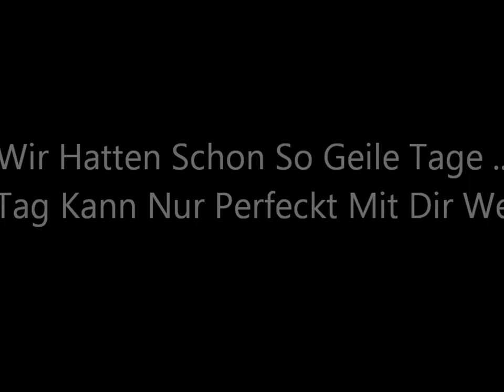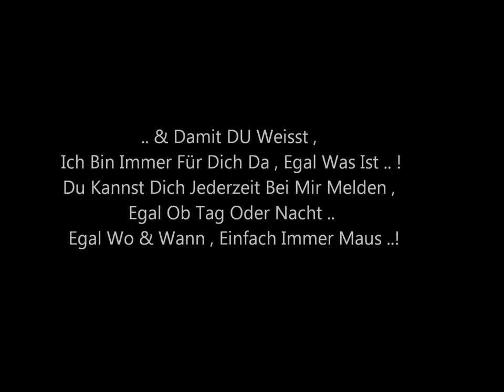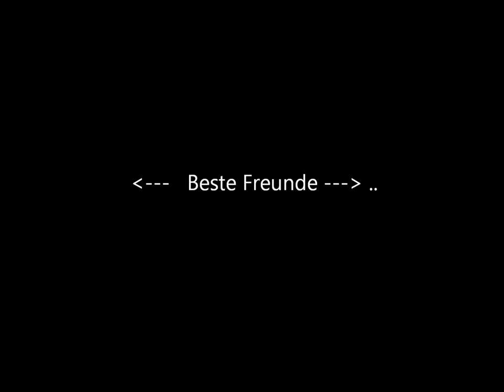Für Maren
Mein Mädchen ..